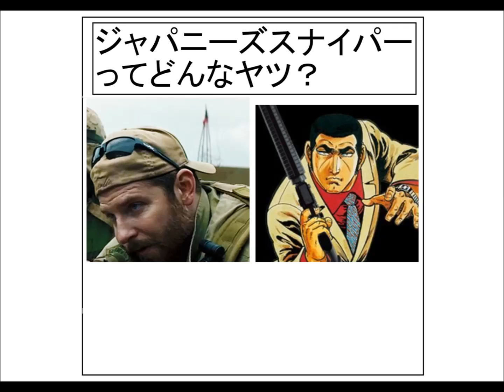アメリカンスナイパー大喜利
american sniper, clint eastwood, bradley cooper アメリカンスナイパー　クリント・イーストウッド　ブラッドリー・クーパー